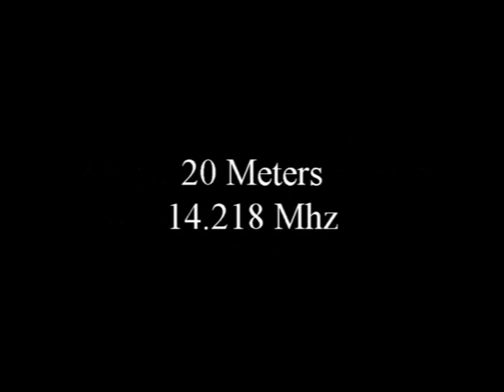Ham radio contact between w5kub and 9k2gs kuwait 2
ham radio contact between w5kub and 9k2gs in Kuwait.  Abdallah has been watching our live webcasts on w5kub.com for several years.     contact was on 20 meters   march 4, 2014